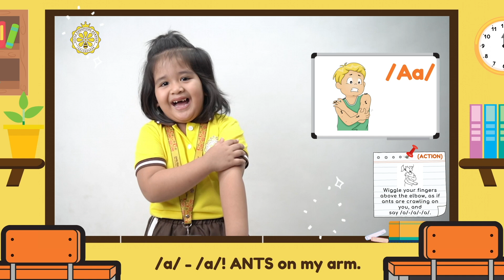Jolly Phonics Song Phase 1